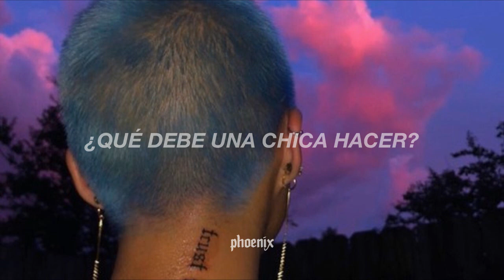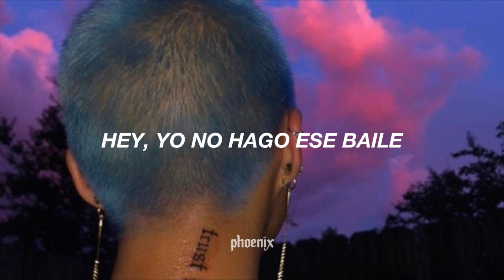「my own dance ; kesha // español」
relatable

video info ↓ 🍭🌼
✧ editor → sony vegas
✧ font → helvetica roman

♡ cantidad de suscriptores en este video  → 10k ♡